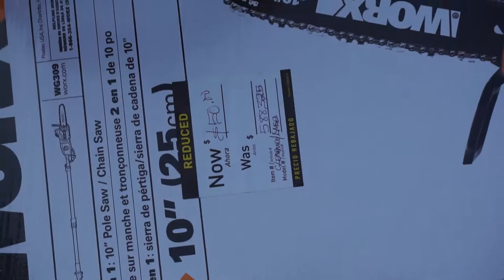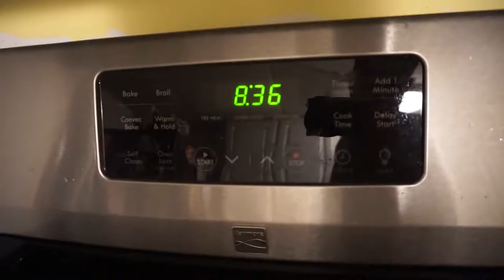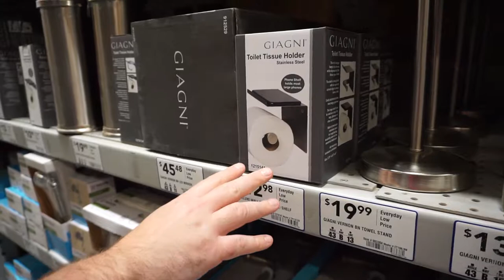This Is Why I'm Bad At Shopping | Vlog 1542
08.30.19 | Day 1542

Another trip to the market, Ken puts together his new pole chainsaw, Marissa is having a hard time staying full, our shower gets fixed, we pick up some birthday gifts, & the power goes out.

Ken 👻: tkoprovidence
Marissa 👻: miffy.penguin

PODCASTS:
(BAD ADVICE)
(Warning: There may be explicit content!)